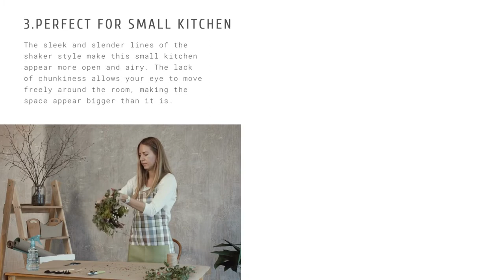Thin Shaker Cabinet Door: A stylish, sleek & elegant home improvement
Bulkiness getting you down? It might be time to consider some slimmer options. Say hello to the Thin Shaker Cabinet Door.